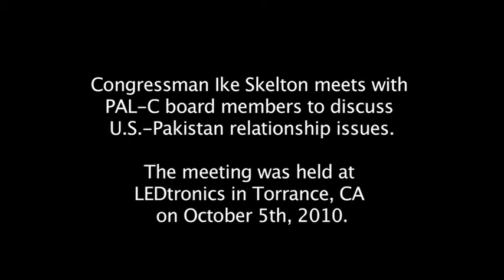Rep. Skelton interview on U.S.-Pakistan relations 10/5/10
Congressman Ike Skelton held a meeting in Torrance with a small group of Southern California's most prominent Pakistani-American professionals to discuss various issues impacting U.S.-Pakistan relations.

The meeting was held at LEDtronics in Torrance, CA on October 5th, 2010.